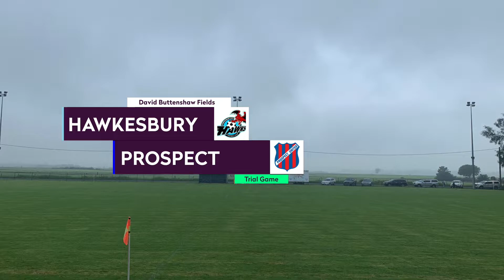HIGHLIGHTS: 05/02/2022 | 'Hawkesbury 1-0 Prospect | U15 Trial Game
HIGHLIGHTS:  2022 U15's FNSW NPL Youth League Trial Game

Hawkesbury City Hawks FC vs Prospect United SC from David Buttenshaw Fields in Hawkesbury on 5th February 2022.

Final Score:    Hawkesbury City Hawks FC  (1) - (0)  Prospect United SC

* Hawkesbury - Sky Blue / Maroon Shirt
* Prospect - Red/White Shirt